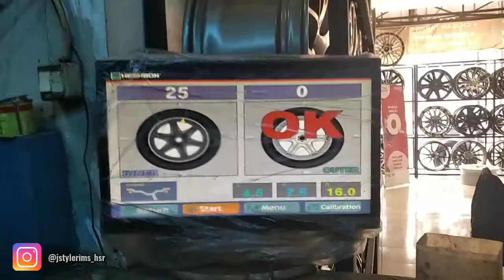Modifikasi Velg Mobil Suzuki Ertiga GL Pakai Velg HSR Wheel Ring 16 JETSY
Agar kalian tau, apa yang kami share, aktifkan lonceng nya ya

Salam Gercep by Jay Wheels

Jadi kali ini kita upload mobil Suzuki Ertiga GL di modifikasi Velg HSR Wheel Ring 16
Spesifikasi Velg
Model : JETSY HSR
Ring : 16
Lebar : 7,5
Pcd : 5X112/1143
Offset : 35
Warna : Black Polish
Ban Memakai Merk
Accelera
Type : PHI
Ukuran : 205/55R16